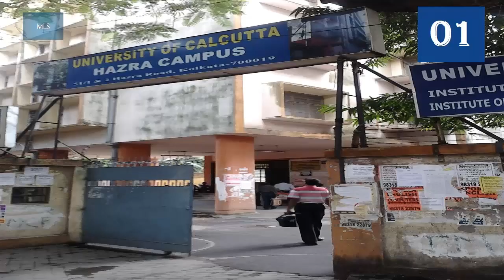Best Law College Calcutta university | Top Law College under Calcutta university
Please, watch the following videos to know more about law under calcutta uniersity :

07. Best books for law entrance | Crack law entrance with these books | Best books for llb entrance

03. Top Law College in Kolkata | Best Law College in Kolkata | Law College in Kolkata | Law College